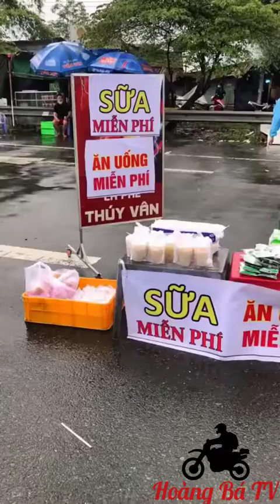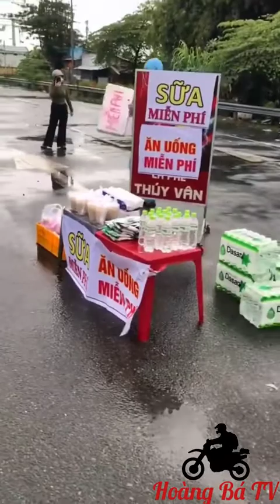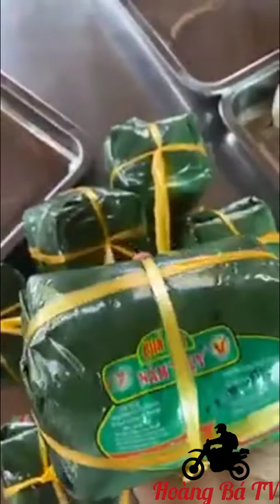07/10/2021 _ di tản về Quê _ người dân tiếp sức đồ ăn nước uống , vẩy cờ đánh trống đón bà con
Ấm Lòng Bà Con về quê tránh dịch ,